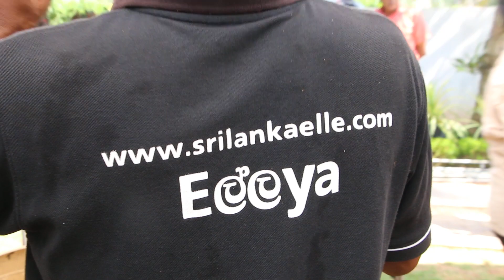Sri Lanka Elle::Praweena Elle Players Get together on 29 April 2017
Sri Lanka Elle::Praweena Elle Players Get together on 29 April 2017 at Niwandama Ja Ela. Organised By Ruwan Chandana his Family members & Yakkoduwa Weeragamini Elle Team This is First tiime In Sri Lanka Elle History. Full Video In Few Days ( S Jude Silva )